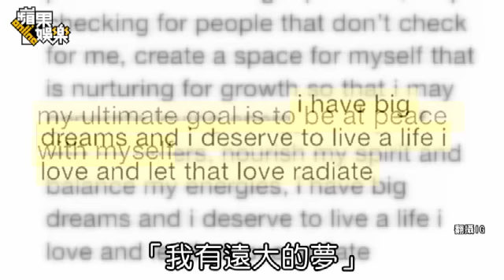吳建豪妻生日沒尪陪 K歌宣洩--蘋果日報20150801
歌手吳建豪與新加坡百億千金老婆Arissa（石貞善）7月初大吵一架，夫妻都在IG取消關注對方，疑似婚姻觸礁。
日前Arissa過完33歲生日，大肆在IG分享朋友送給她的禮物、蛋糕照片，還開心逗弄乾兒子、乾女兒，卻怎麼都見不到老公吳建豪的身影，讓阿霞感到相當疑惑！